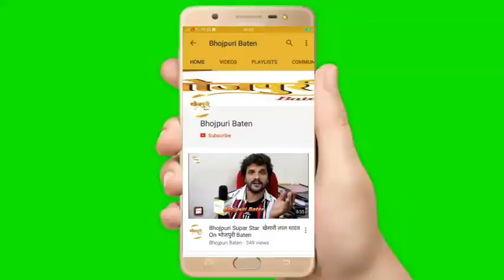Shubhi Sharma ने दर्शको के लिए देखिये क्या कहा Mars Music Mahotsav Event In Gorakhpur Up